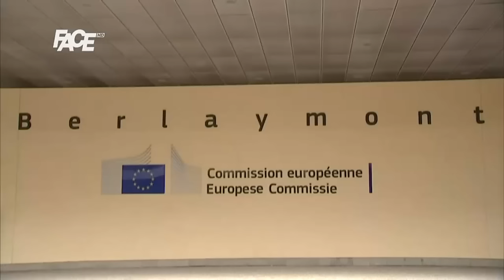Prilagodba SSP-a je usko vezana uz podnošenje kredibilne aplikacije za EU